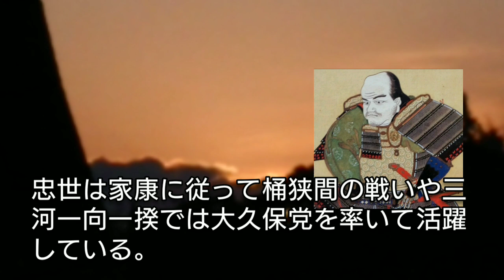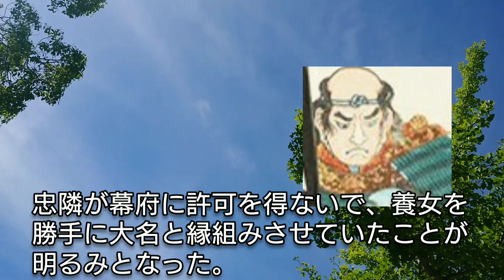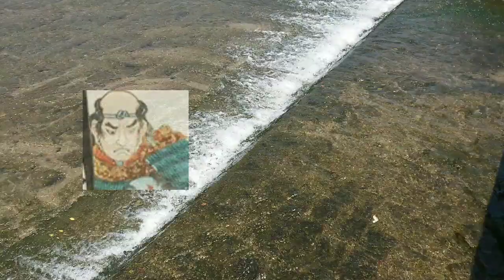「どうする家康」に学ぶ【日本史】大久保忠世と大久保長安 徳川家康の天下取りに協力した大久保家と本多家が対立 大久保長安事件と宇都宮釣天井事件で取り潰しに Tokugawa Japan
大久保忠世は徳川家康の幼少時代からの忠臣だが、嫡男・忠隣が本多正信・正純と対立、大久保長安事件で改易となる。しかし家康と正信が亡くなると本多正純も宇都宮釣天井事件で断絶となる。